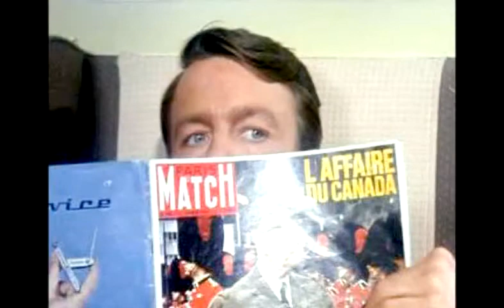Trailer Richards Classical Opera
At The Movies, Movie Trailer, competition Entry.
Trailer, "Richard's Classical Opera"
Starring William Gaunt
See Richard's enchanting  taste in Music and how people react when they hear it!